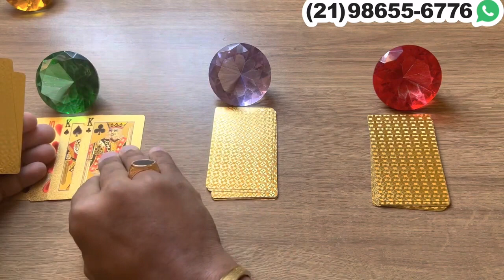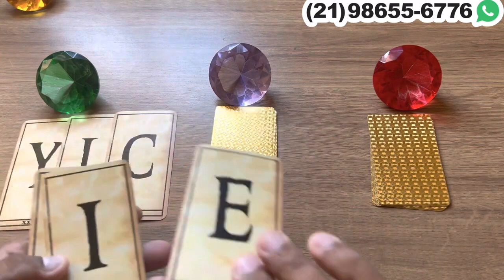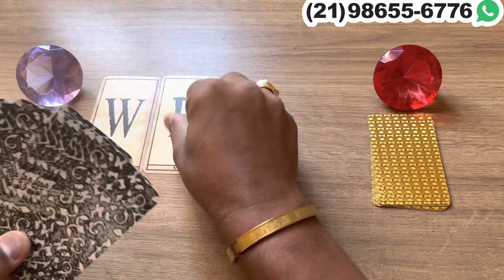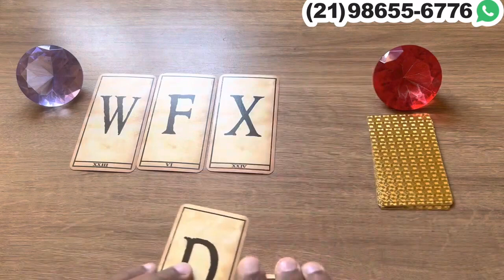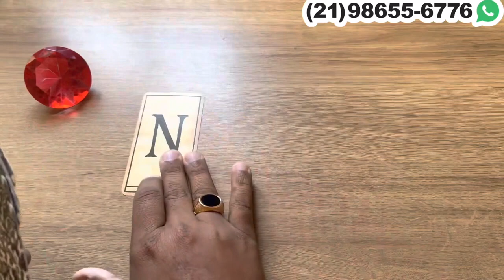TE DESEJA E VAI FAZER UM CONVITE ESPECIAL + LETRA INICIAL! | Tarot Responde 💘